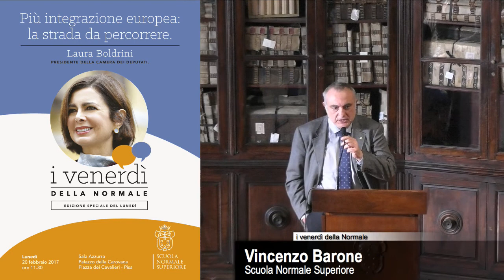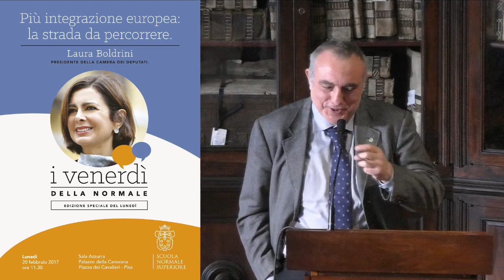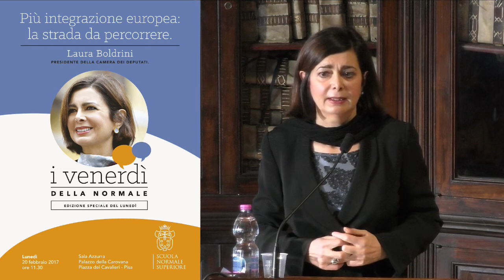Laura Boldrini, Più integrazione europea: la strada da percorrere - 20 febbraio 2017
Laura Boldrini, Presidente della Camera dei Deputati
Più integrazione europea: la strada da percorrere

Laura Boldrini ha cominciato nel 1989 la carriera nelle agenzie dell'Onu.

Ha lavorato alla Fao, al Programma alimentare mondiale (Pam/Wfp) ed è stata portavoce dell'Alto commissariato delle Nazioni Unite per i rifugiati (Unhcr).

Ha svolto molte missioni in luoghi di crisi, fra cui ex Iugoslavia, Afghanistan, Pakistan, Iraq, Mozambico, Angola e Ruanda, attività per le quali ha ricevuto numerosi premi e riconoscimenti. Nel 2013 entra alla Camera dei deputati, di cui viene eletta presidente il 16 marzo dello stesso anno.

Ha caratterizzato il proprio mandato con azioni innovative su vari fronti: questioni sociali e di genere, disuguaglianze e periferie, risparmi e trasparenza.

Ha istituito, per la prima volta in sede parlamentare, una commissione su internet e digitale, così come una commissione per il contrasto dei fenomeni di odio intitolata alla deputata britannica Jo Cox, brutalmente uccisa da un estremista neonazista favorevole alla Brexit.

Ha inoltre dedicato un forte impegno al rilancio del progetto europeo, promuovendo nel 2015 la Dichiarazione Più integrazione europea: la strada da percorrere, sottoscritta da quindici presidenti di Camere. Ha pubblicato i libri Tutti indietro (Rizzoli 2010), Solo le montagne non si incontrano mai (Rizzoli 2013), Lo sguardo lontano (Einaudi 2015) e La comunità possibile (Marsilio 2017).